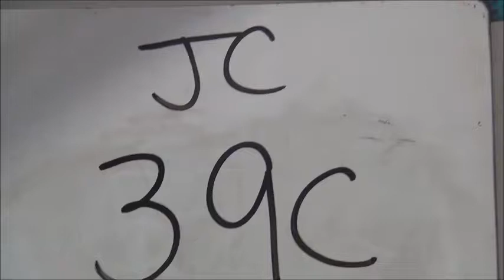Lot 19 JC 39 C